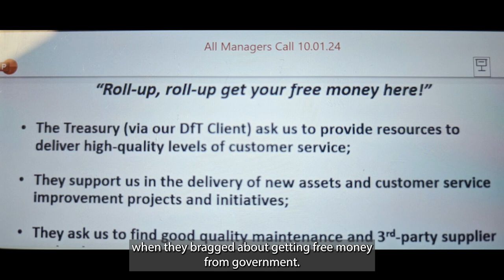'You're in denial'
The Government is in denial.
Just 24 hours after Transport for the North unanimously called for failing train operator Avanti West Coast to be stripped of its contract and taken into public ownership, rail minister Huw Merriman fails passengers yet again.
The government has propped up this failing company to help it extract £36 million in dividends in the last three years. This is shameful corporate welfare at the public’s expense.